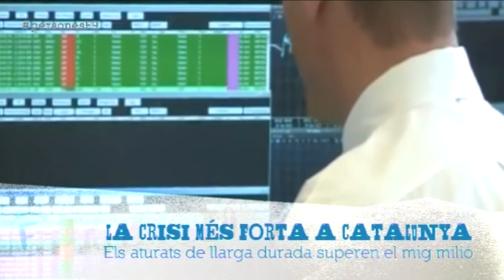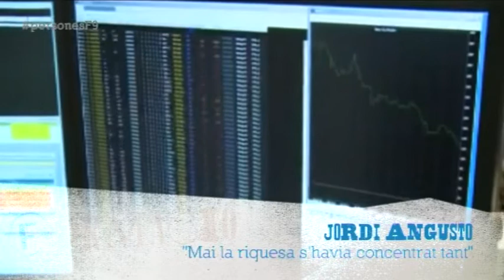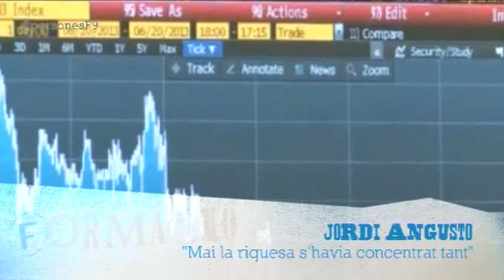Entrevistem l'economista Jordi Angusto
En Jordi Angusto, economista, membre del Col·legi d'Economistes de Catalunya, copresident de la comissió de l'economia de la innovació i autor del llibre "I ara què? Entre la crisi i la fallida", vé aquesta setmana al nostre programa per parlar-nos de l'economia de la crisi que pateix la societat d'avui dia.